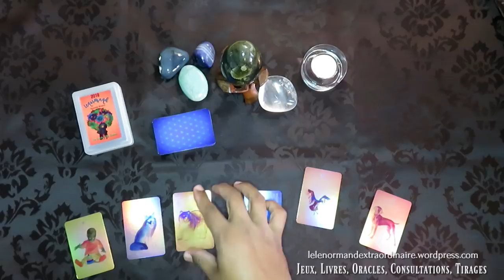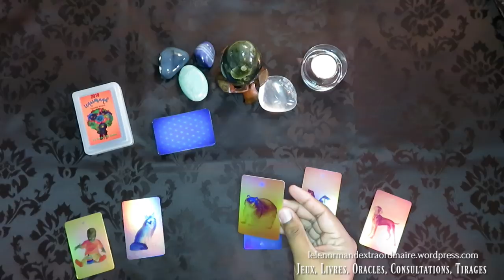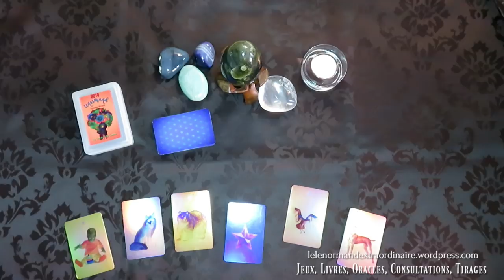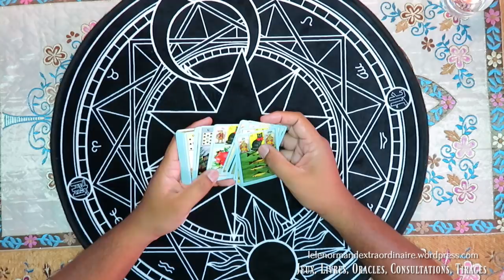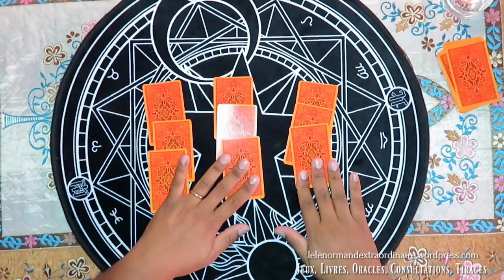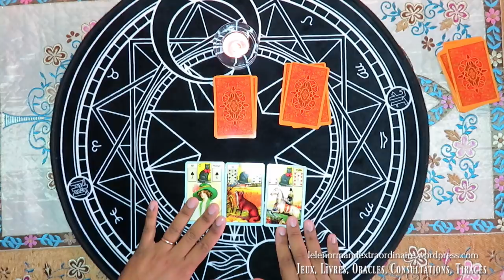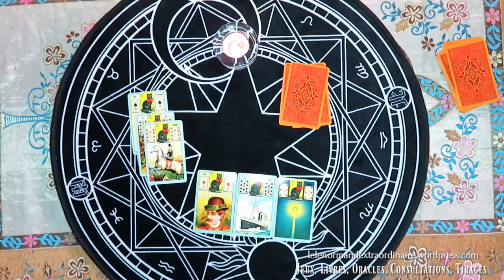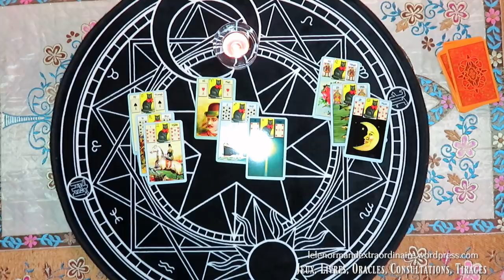Le petit Lenormand et le corps humain 3 | TDE Semaine du 11 Juin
Bienvenue sur la série de vidéos sur le corps humain avec Petit Lenormand.
↓↓↓ Déroulez-moi ↓↓↓

- Mon livre digital: Le petit Lenormand et le corps humain:
- Mon livre et mon jeu par Schiffer Publishing sur Amazon: Jeu